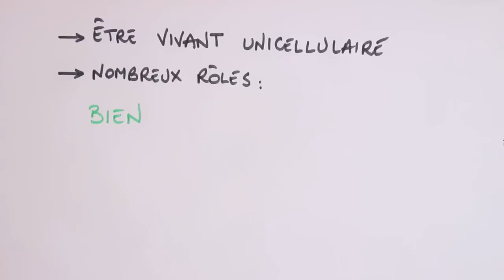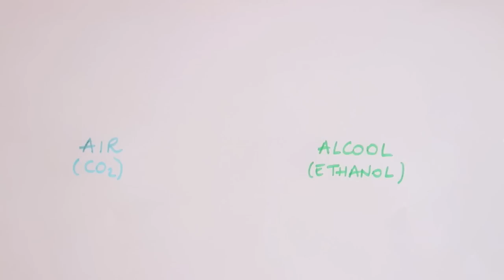Comment fonctionnent les levures ?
Parce qu'Oktoberfest, c'est aussi de la science !